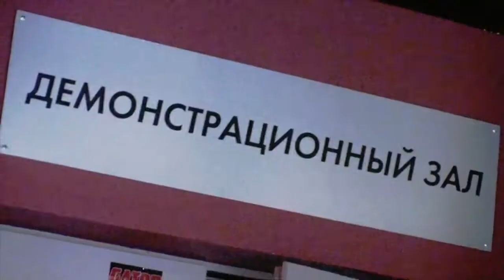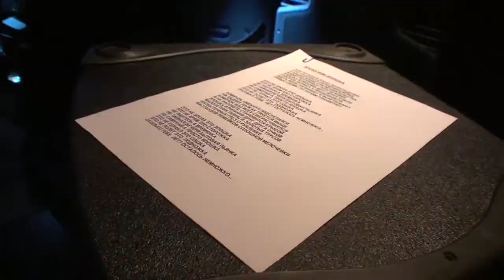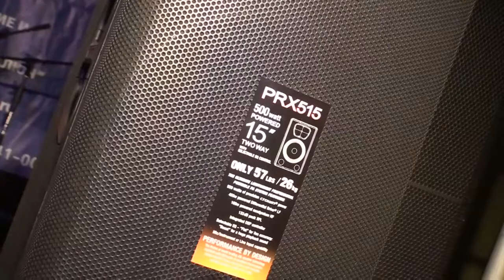Мастер-класс Василия Шумова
18 октября в магазине "МузТорг" прошел мастер-класс Василия Шумова "Возможности качественной мобильной записи на компьютер", а также запись нового трека для проекта "Содержание".

В записи трека приняли участие музыканты групп: Центр, Ногу Свело, Альянс, Papa John и др.